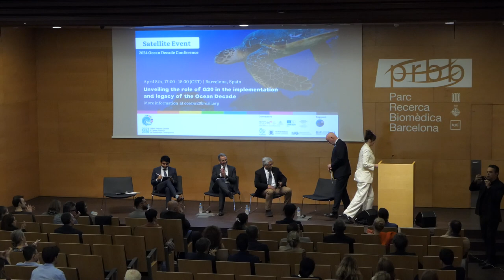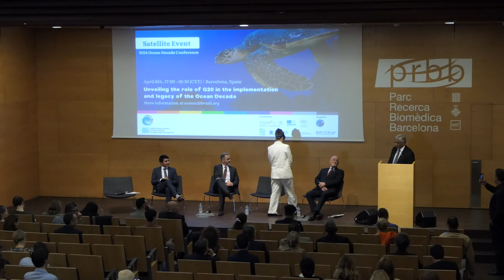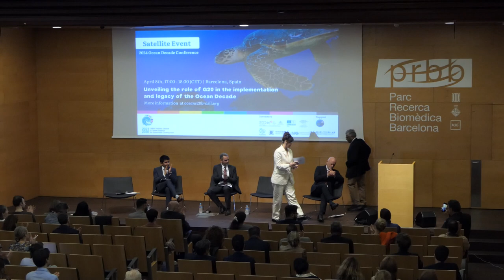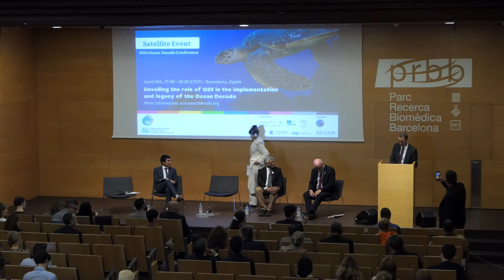(Part 2) - Unveiling the Role of G20 in the Implementation and Legacy of the Ocean Decade